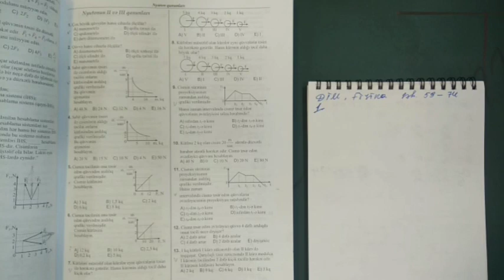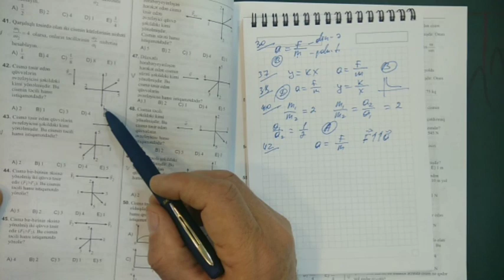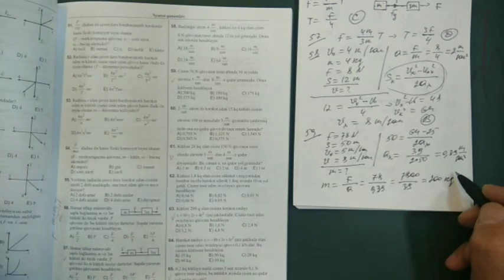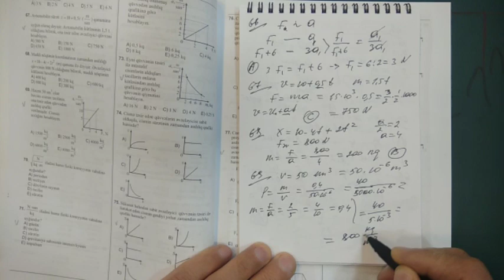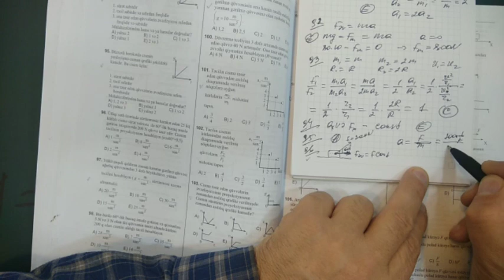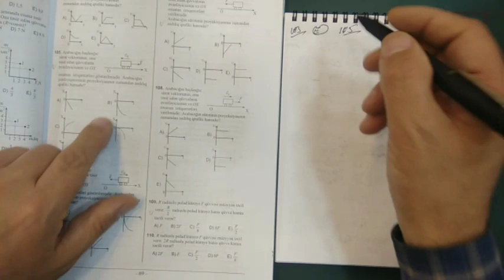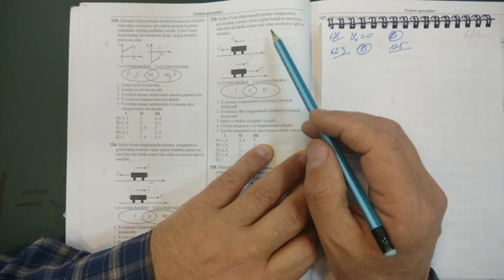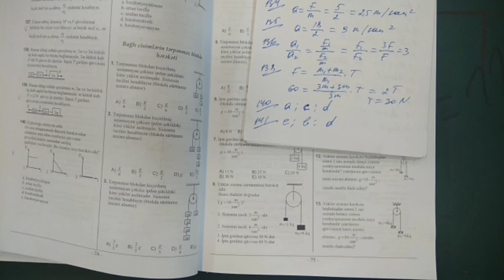DİM Fizika yeni test toplusu. Nyuton qanunları səh. 59-74